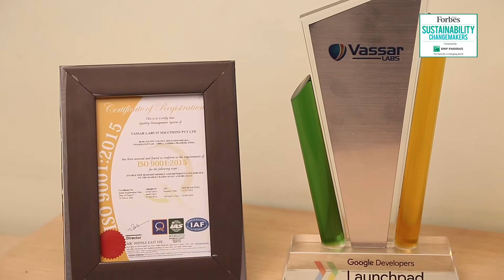Using tech for better water management: In conversation with Lakshmi Prasad Putta of Vassar Labs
Vassar looked at 30 years of data and mapped projected weather reports for 18,000 villages across India, to help farmers make better farming decisions and investments. He speaks to Forbes India as a Sustainability Changemaker about how this model can be replicated across India, and in other countries too.